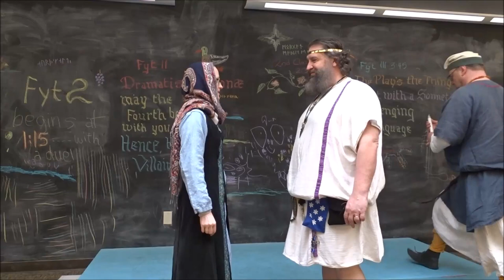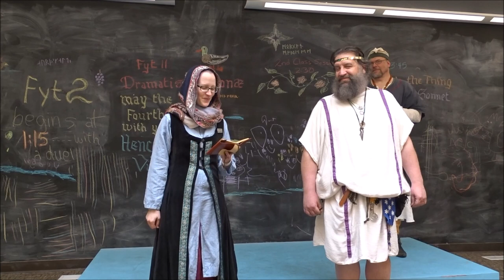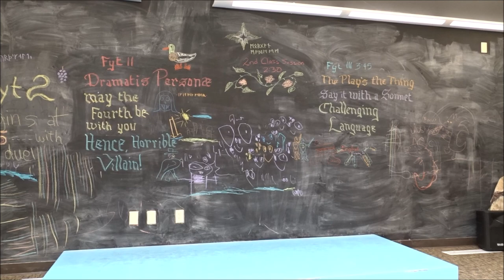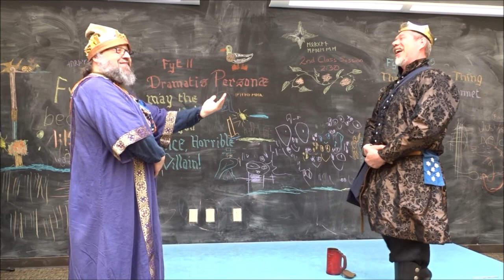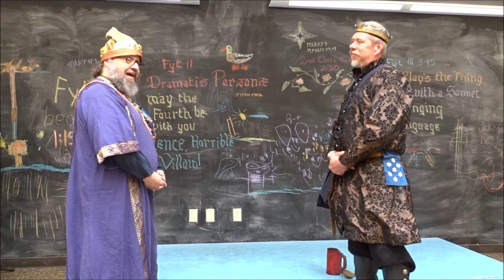The Duel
Count Yehudah ben Yitzhak and HE Bazyli Boleslaw z Krakowa in a duel of storytelling at Bardic Madness XXIX in the Shire of Avonwood in the Kingdom of Northshield. Their seconds were Arwa al-Jinniyya and Wolfstanus Lightfote; the marshal was Owen Alun. HE Gabriel Kjotvason, Baron of Nordskogen, stepped in towards the end to throw a bit of a wrench in the story.